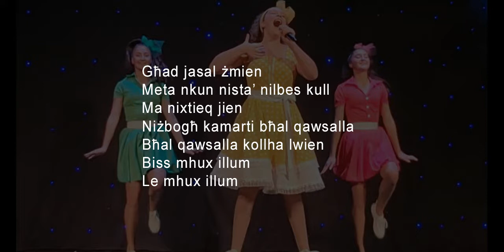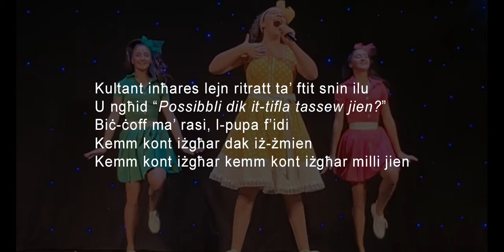GĦAD JASAL ŻMIEN - Lyrics Video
GĦAD JASAL ŻMIEN
Kliem u Mużika ta' Michael Piscopo
Arranġament Mużikali ta' Phyllisienne Brincat
Vuċi ta' Gaia Gambuzza
Kantata għall-ewwel darba waqt il-Festival Melodija Maġika 2021 fejn ġiet it-tieni f'kategorija D. Rebħet ukoll il-premju għall-aqwa interpretazzjoni.
Iż-żeffiena li akkumpanjaw lill-kantanta f'din l-okkażjoni kienu Chanelle u Mireille  Avellino minn Kinetic Dance Studio.